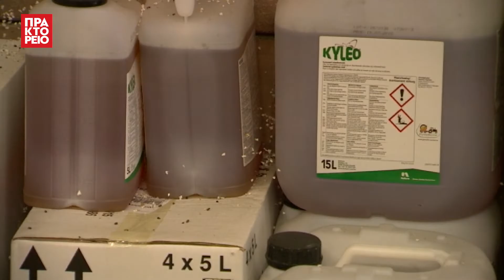Νέο σχέδιο για την έγκριση χρήσης φυτοφαρμάκων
Ένα νέο σχέδιο που αφορά την έγκριση φυτοφαρμάκων ενέκρινε το Ευρωπαϊκό Κοινοβούλιο. Η νέα στρατηγική προτείνει: Πρόσβαση για τους πολίτες στις μελέτες που χρησιμοποιούνται κατά τη διαδικασία έγκρισης, ένα ενωσιακό ρυθμιστικό πλαίσιο που ευνοεί την καινοτομία και προωθεί τα φυτοφάρμακα χαμηλής επικινδυνότητας, καθώς επίσης και ανασκόπηση των μελετών για τους κινδύνους καρκινογένεσης από τη γλυφοσάτη.

Πηγή: EuroparlTV/ΑΠΕ-ΜΠΕ

«Με το βλέμμα στις ευρωεκλογές 2019»

Δημοσιογραφική επιμέλεια: Αθηνά Καστρινάκη